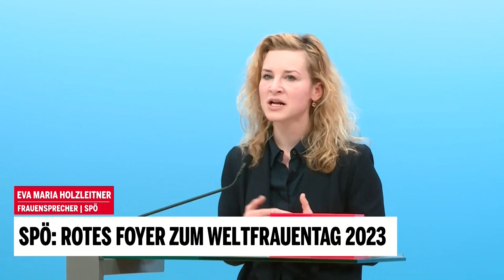SPÖ: Rotes Foyer zu Frauentag 2023